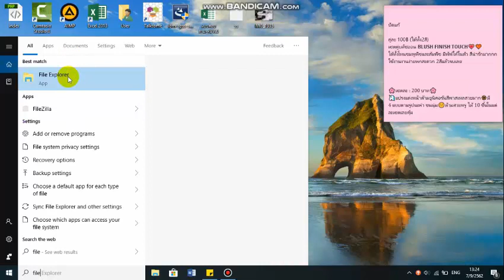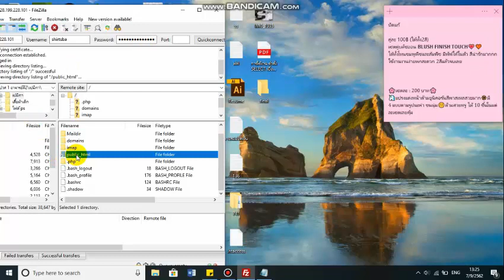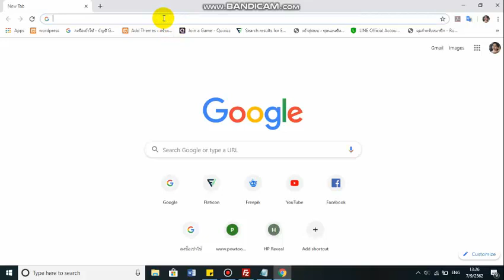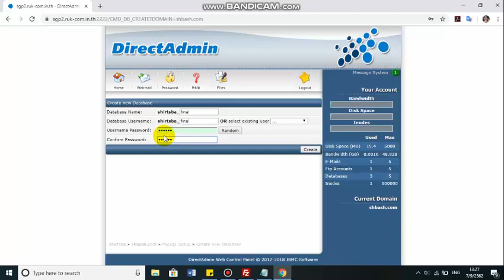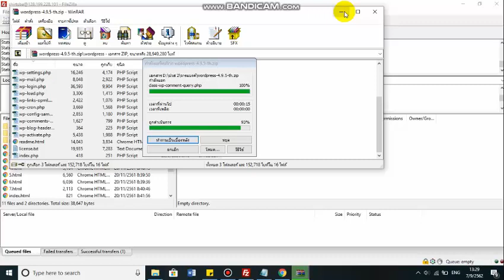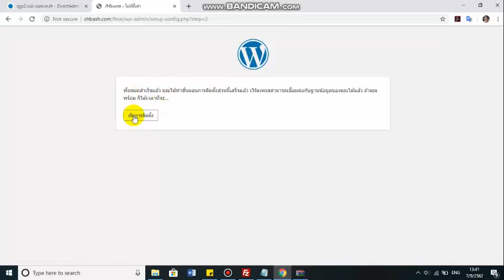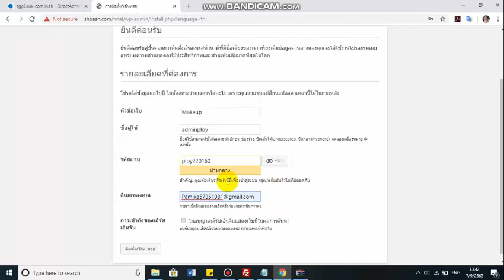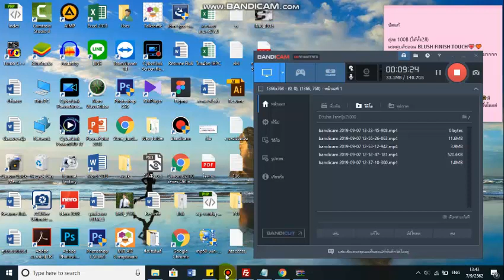EP.1 สอนทำเว็บไซต์ด้วย wordpress - การอัพโหลดไฟล์ Wordpress บน FTP Server จริง